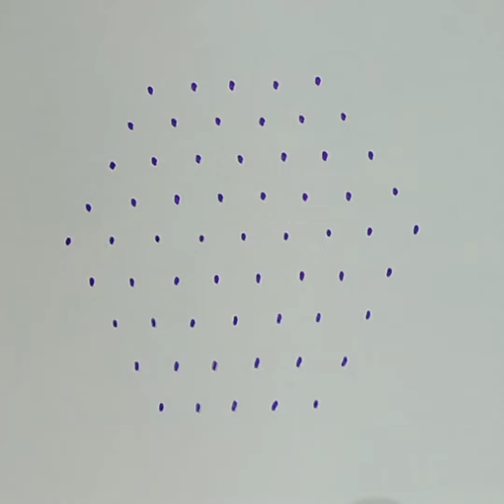Latest rangoli design for beginners/Dot rangoli/Pullikolam.